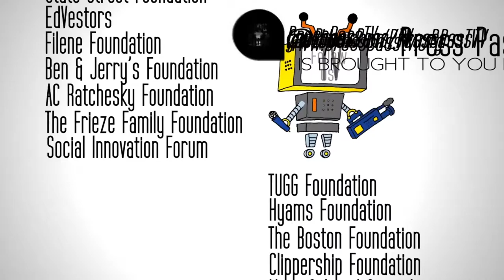AlleyWay Cyphers Presents: Milkshaw Benedict